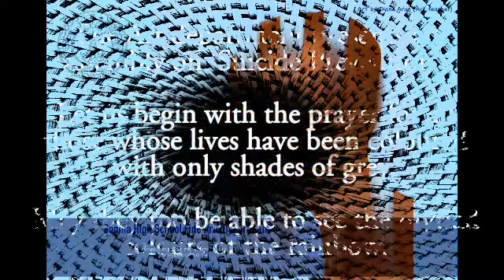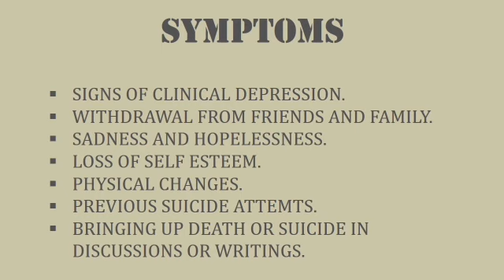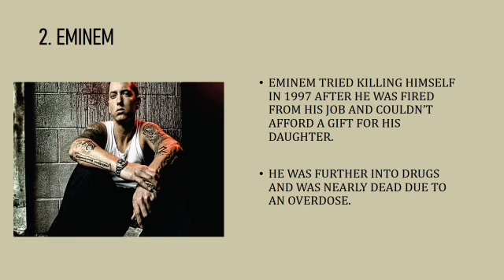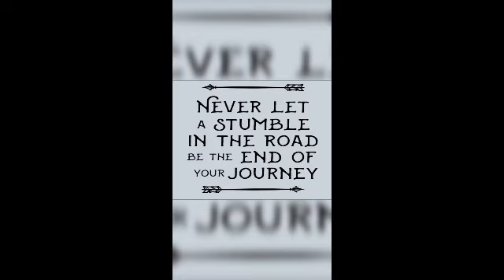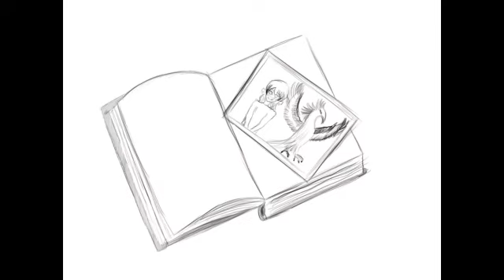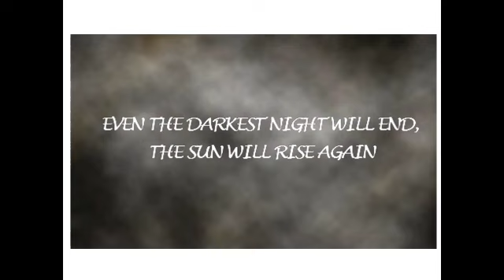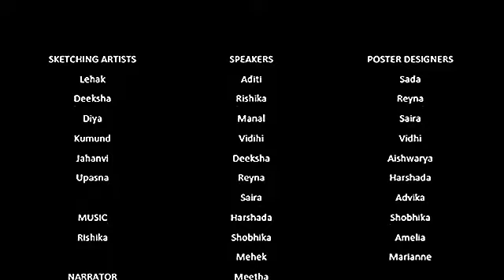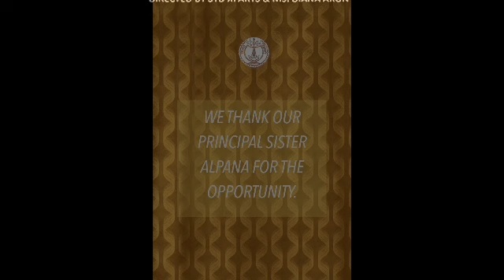World Suicide Prevention day - Sophia High School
The Sophia High School Art department presents an assembly on 'Suicide Prevention'
Let us begin with the prayer for all those whose lives have been coloured with only shades of grey. May they too be able to see the myriad colours of the rainbow.